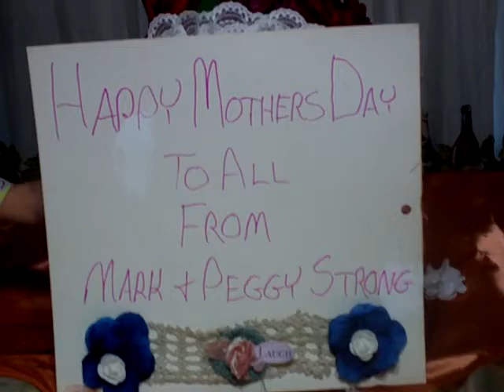Happy Mothers Day to YOU ALL!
Happy Mothers Day to YOU ALL! from Peggy and Mark Strong Mark cut the Roses from our yard i hope you like it LOVE TO YOU ALL! XOXO